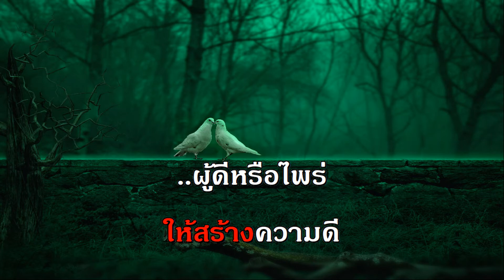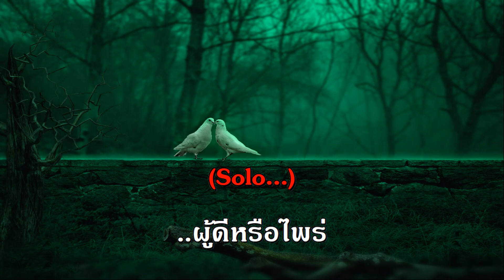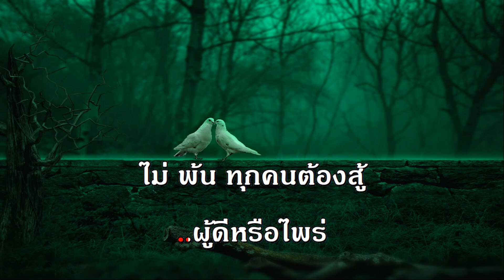ชุมทางชีวิต จินตนา สุขสถิตย์ลูกกรุง คีย์ผู้หญิง คาราโอเกะ ช่วง เพลงบ้านเกิดเมืองนอน ดัง